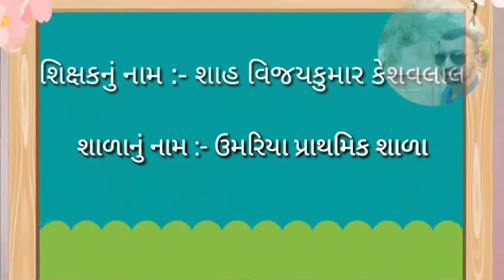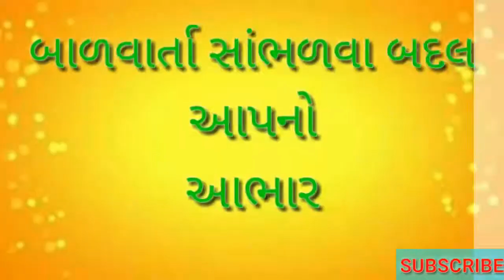બાળવાર્તા (૧૭૧) - મહેલનો શણગાર...